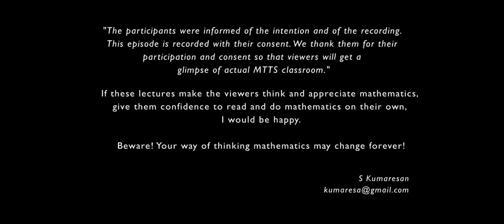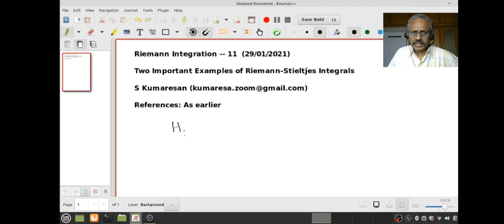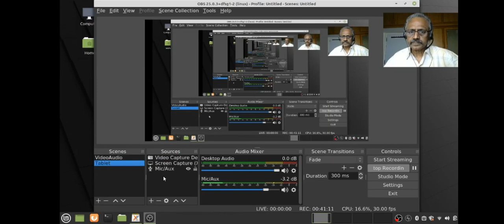Riemann Integration 11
We deal with two important examples of Riemann-Stieltjes integrals. If you have not learned these examples, you have not learned Riemann-Stieltjes integrals!

00:00 Introduction
00:50  Aim of the lecture
2:28   Extension of Heaviside function
10:59  Generalization of the previous theorem
26:28  Reduction to ordinary Reimann integral
41:57  Suggestion to students
43:15  Outro